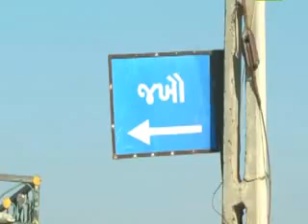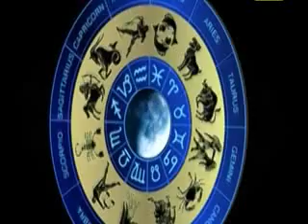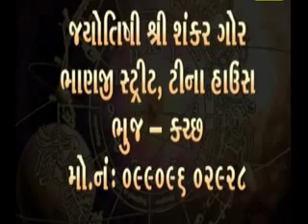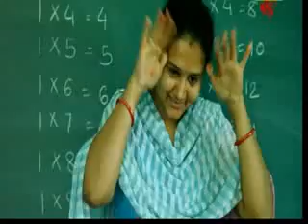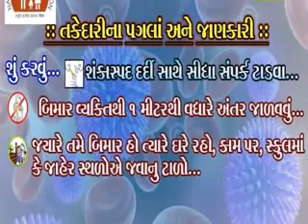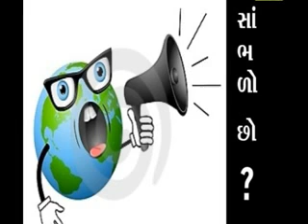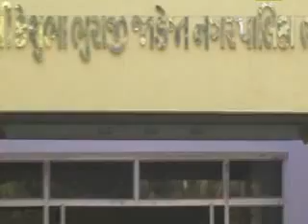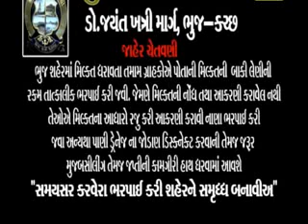KACHCHHIYAT TV SAMACHAR MARCH 10-2015